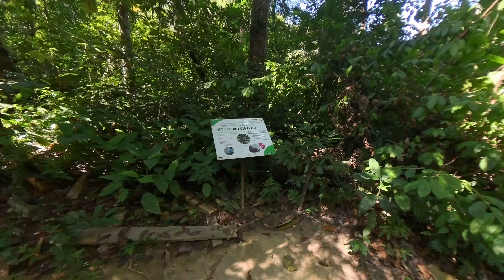KUANG SI THÁC NƯỚC ĐẸP NHẤT ĐẤT NƯỚC TRIỆU VOI MÀU NƯỚC XANH NGỌC BÍCH TRONG VẮT TẬN ĐÁY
Thác Kuang Si, còn được biết đến với tên gọi Thác Kuang Xi (bằng Tiếng Lào: ນ ້ ຳ ຕົກ ຕາດ ກວາງ ຊີ), hay có tên gọi khác là Thác Tat Kuang Si, nằm cách Luang Prabang khoảng 29 km về phía Nam. Nơi đây thu hút sự quan tâm của đông đảo du khách khi ghé thăm Luang Prabang.

Bạn sẽ đi bộ lên thác qua một con đường mòn ở phía bên trái của thác. Dưới chân thác là một hồ nước xanh lam ngọc và một chuỗi các tầng thác, hồ xen kẽ tạo thành một cảnh quan tuyệt vời. Thác nước Kuang Si bao gồm ba cấp độ, với thác chính có chiều cao lên đến 60m, dòng nước lớn đổ xuống tạo nên một khung cảnh hùng vĩ. Thác nước được bao quanh bởi những núi rừng bạt ngàn, tạo nên một bức tranh thiên nhiên tuyệt đẹp.

Câu chuyện về việc đặt tên cho thác Kuang Si hoặc Tat Kuang Si được kể lại từ xa xưa, khi một nhà hiền triết đã gom nước từ sông Nam Xi về đây bằng cách đào sâu xuống đất. Khi nước về đã làm cho thiên nhiên phát triển, cây cỏ trở nên xanh tươi, có một chú nai vàng đã đến và làm nhà dưới một tảng đá nhô ra từ thác. Tên gọi "Tat Kuang Si" được tạo thành từ các từ "Tat" (thác nước), "Kuang" (con nai), và "Si" (đào đất).